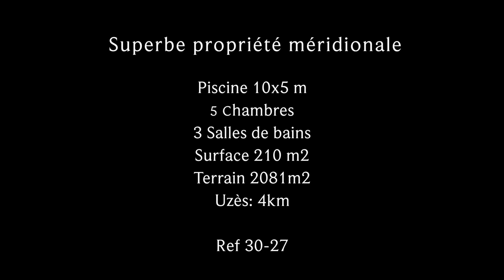Superbe propriété méridionale de 210 m² avec jardin et piscine à 4 kms d'Uzès - Ref 30-27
Superbe propriété méridionale de 210 m² avec jardin et piscine à 4 kms d'Uzès
Superbe propriété méridionale au milieu d’un écrin de verdure, à 4 kms d’Uzès, et dans un des villages les plus prisés de la région avec commerces.

D’une homogénéité et architecture séduisante, cette propriété s’étend face au jardin et à une nature méridionale des plus séduisantes.

Utilisable de plain-pied, cette propriété offre, au rez-de-chaussée, un hall d’entrée desservant sur sa gauche, la superbe pièce de réception. De larges portes fenêtres ouvrent sur la terrasse, tandis que les plafonds provençaux confèrent à cet espace un charme tout particulier. Un petit patio est judicieusement aménagé en recoin accueillant une table et chaises. Puis en enfilade, la cuisine équipée ouvre sur la terrasse couverte. De superbes plans de travail en pierre et un équipement haut de gamme agrémentent cette cuisine, qui est adjointe d’un cellier.

De l’autre coté du hall d’entrée, un dégagement mène à la suite principale de la propriété : une délicieuse chambre, agrémentée d’une salle de bains (douche italienne, vasque et cabinet séparé), ainsi que d’un très beau dressing room.

A ce niveau également, une seconde chambre ensuite (salle de bains avec douche italienne, vasque et cabinet) ouvre sur une terrasse faisant face à la piscine en contre bas.

Au premier étage, le large palier dessert trois chambres, ainsi qu’une salle de bains (baignoire d’angle, double vasque et cabinet).

L’espace piscine sécurisé, offre, entre autre, un pool house avec barbecue, et cabinet de toilette.

La propriété dispose également d’une salle de gym indépendante (facilement aménageable en studio indépendant).

Cette propriété d’exception se place à 4 kms d’Uzès, face à une nature protégée et non constructible.

REF : 30-27
CHAMBRES : 5
S. DE BAINS : 3
SUPERFICIE : 210 m²
TERRAIN : 2081 m²
PISCINE: 10 x 5 m